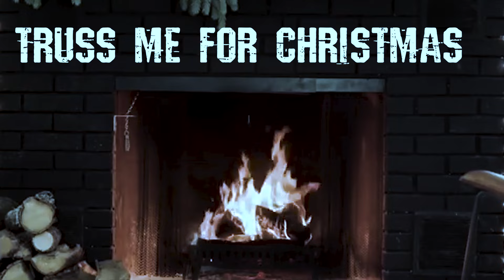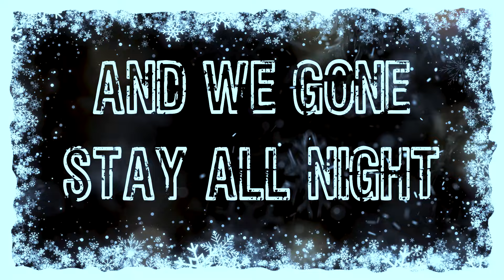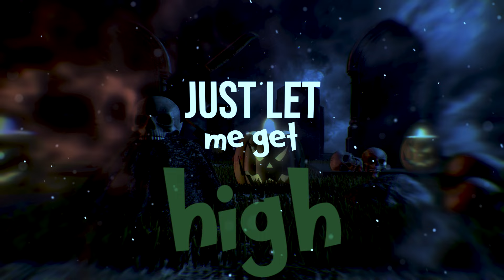Twiztid ft. Boondox - Let Us In (Official Lyric Video)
"Let Us In," the brand new holiday song from Twiztid and Boondox

Credits:
Written by Boondox and Twiztid
Produced and Mixed by Str8jaket

Lyrics:
Strip stripe and candycane'd
The gingerbread man
With the gumdrop sprinkle game
See me November 1st
And ima rider till its January
Festive in this bitch
And finna decorate the cemetery
Need a string of lights
Maybe candles or something righteous
To get it the mind frame
Pickin Blunt tails out the ashtray
Ornaments off the fence
Dangle slow when the wind blows
Nothing extravagant
Small step up from something simple
Paper mache skulls with Santa hats
Candy cane crayon colored killer bats
And a party with me and some my closest
Dead fam and friends
Cuz a celebration with the dead knows no end
Full glass and puff pass the good shit
Volume loud pop a gift
What did you get?
The anticipation’s killing me slow
Its Christmas in the cemetery hopefully
It'll snow.

I like the cemetery
And the people inside
I bring the gift of conversation
Just let me get high
I know it’s almost Christmas
Brought a shovel imma try
To dig up your coffin and put some
Presents inside

It Christmas eve
We at it again
Open up your caskets
And let us in let us in

Bout to get higher than mistletoe
Truss me for Christmas this’ll go
No I Don’t need Santa or some fat ass ho
To celebrate with the people in the ground below
Flashing lights hangin from tombstones
We all Sipping eggnog spiked with the you know
The dead like singin silent night outta tune though
But we don’t give a fuck how they sound cuz that’s crew yo
we’re gonna deck the halls with guts and dead stuff
Intestines an all I want the sluts to dress up
Cemetery Christmas on some rock the dead what
Me and Madrox and a buncha dead fucks
Hand me the blunt I’m bouta to give a shotgun to this chick with a stump
An them holidays are usually nothing but junk
But the graveyard bringin that Christmas Twiztid funk WHAT

Presents inside

Deck the halls here comes Santa with claws
ripping through ya like I'm opening presents on Adderall
Have a ball celebrating it's Christmas at Resurrection
Cemetery and we Merry adding to the collection.
Silent night? Fuck that, bitch we raisin tha dead
Done been sleeping for minute we ain't staying in bed
So let it snow bring the blow and put tha brains on ice
Christmas rave to the grave and we gone stay all night

Silent Night throughout the town
Beneath the ground begins the sound
These caskets open the dead unite
And rock the graveyard this holiday night.

Presents inside